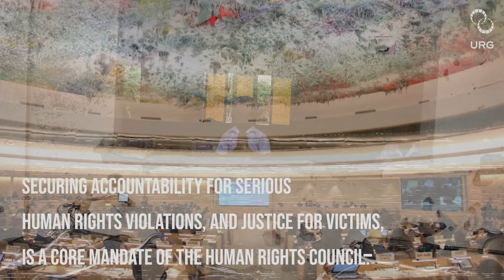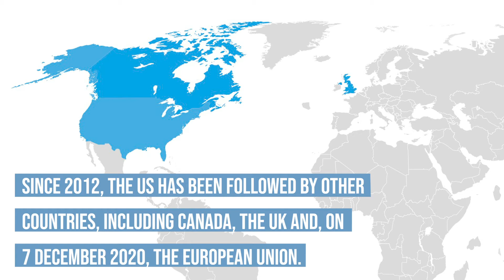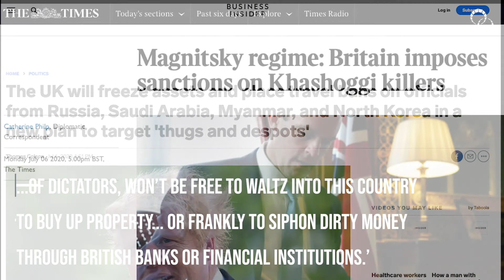Securing accountability for serious human rights violations, and justice for victims - Magnitsky Act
Securing accountability for serious human rights violations, and justice for victims, is a core mandate of the Human Rights Council.

Yet too often, from Syria to Sri Lanka, and from Myanmar to Venezuela, the Council, and the wider international community, have been unable to hold those responsible for organising or committing abuses to account.

That is mainly because the international system was originally designed to hold States rather than individuals accountable for violations.

This means political and military leaders have been left free to act with almost complete impunity, shielded behind the abstract notion of ‘the State.’

This situation began to change in 2009 following the tragic death of Sergei Magnitsky, a lawyer tortured and arbitrarily killed in a Moscow prison after investigating a $230 million fraud involving Russian tax officials.

Incensed by the killing, a friend of Magnitsky, US citizen Bill Browder, brought the case to the attention of US Senators Benjamin Cardin and John McCain, who proceeded to propose legislation.

On 14 December 2012, what became known as the Magnitsky Act was signed into law by President Barack Obama.

The Magnitsky Act was revolutionary because it sought to sanction those individuals directly responsible for serious human rights violations (including those related to corruption) rather than States.

Since its adoption, the US Magnitsky Act has been used to sanction Saudi officials suspected of being involved in the killing of journalist Jamal Khashoggi, the Gupta brothers in South Africa for allegations of widespread corruption, and Yahya Jammeh, the former President of Gambia, for alleged human rights violations and corruption.

By enabling governments to issue travel bans and asset freezes against any individual anywhere in the world, such legislation represented a paradigm shift for international human rights law.

Since 2012, the US has been followed by other countries, including Canada, the UK and, on 7 December 2020, the European Union. Others, including non-EU Nordic States, Japan and Australia are also in the process of adopting Magnitsky-style sanctions regimes.

Moves towards the EU Magnitsky Act were initiated by the Netherlands in 2018. Dutch Minister of Foreign Affairs Stef Blok argued that serious human rights violations continue to be committed around the world for the simple reason that those who commit them ‘simply get away with it.’

Speaking at the time of the adoption of the UK Magnitsky Act in July 2020, UK Foreign Secretary, Dominic Raab, hailed this ‘latest next step forward in the long struggle against impunity for the very worst human rights violations.’

‘Today,’ he said, we send ‘a very clear message on behalf of the British people: that those with blood on their hands, the thugs of despots, or the henchmen of dictators, won’t be free to waltz into this country to buy up property on the Kings Road, or do their Christmas shopping in Knightsbridge, or frankly to siphon dirty money through British banks or financial institutions.’

As more and more States adopt Magnitsky-style sanctions regimes, it is imperative that they coordinate their efforts to avoid politicisation, ensure that the regimes themselves comply with international human rights law and standards, and ensure that they are effective in securing accountability and deterring future violations.